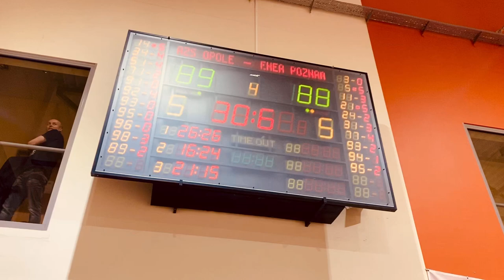Weegree AZS Politechnika Opolska - AZS Poznań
Ostatnie sekundy meczu 1 ligi koszykarzy Weegree AZS Politechnika Opolska - AZS Poznań 89:88.